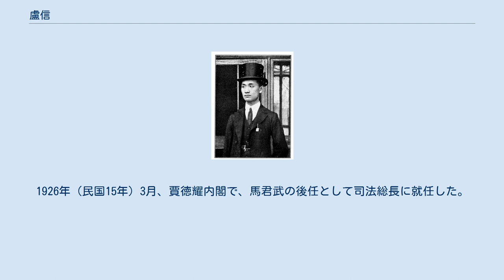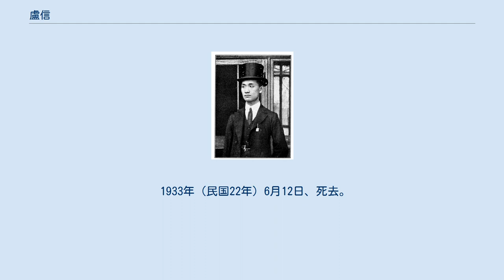盧信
盧 信（ろ しん）は中華民国の政治家・ジャーナリスト・実業家。
清末から革命派人士として活動し、後に北京政府で要人となる。
字は信公。
筆名は梭功。
 1903年（光緒29年）、香港『中国日報』記者となり、あわせて興中会に加入した。
1905年（光緒31年）9月、中国同盟会香港分会に加入している。
同年冬、日本に留学し、東京で『大江日報』を創設して革命宣伝に努めた。
 1907年（光緒33年）、孫文（孫中山）の推薦によりサンフランシスコへ向かい、同盟会の機関紙である『民生日報』主編となる。
この後も、各種メディア媒体を主催・創設して、梁啓超ら保皇派と激しく論戦を繰り広げた。
1911年（宣統3年）5月、香港『中国日報』社長に就任している。
 辛亥革命以後、同盟会広東支部長、南京臨時政府参議員などに就任する。
1913年（民国2年）、参議院議員となる。
また、唐紹儀が創設した金星人寿保険公司の副主席にもなった。
翌年冬、やはり唐が創設した水火保険公司で総経理となっている。
1917年（民国6年）、孫文に随従して護法運動に参加し、大元帥府参議などをつとめた。
 1922年（民国11年）8月から1か月間だけ、唐紹儀臨時内閣で署理農商総長となるが、実際に就任しなかった（代理は次長の江天鐸）。
1926年（民国15年）3月、賈徳耀内閣で、馬君武の後任として司法総長に就任した。
しかし、わずか1か月で辞任している。
 1933年（民国22年）6月12日、死去。